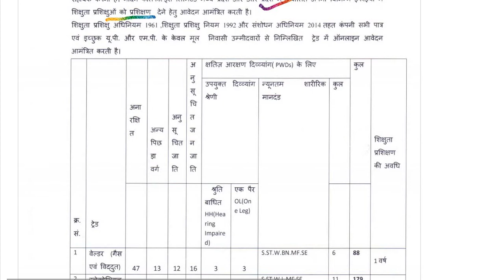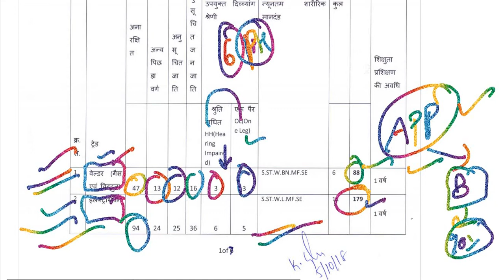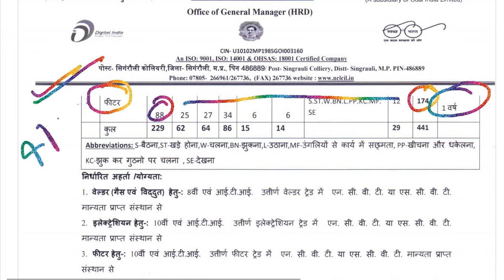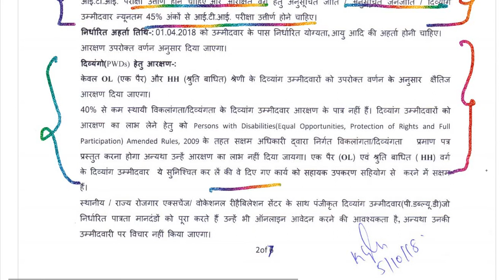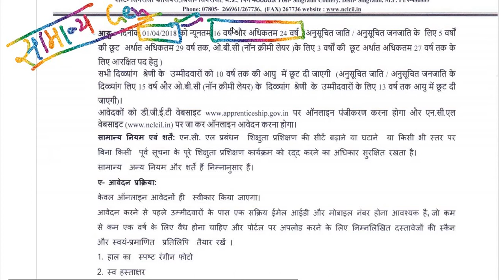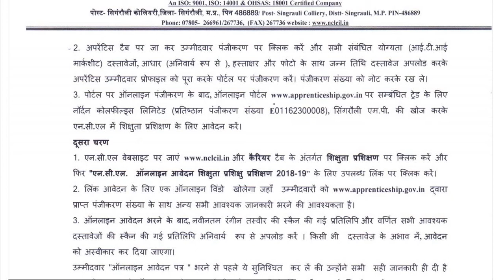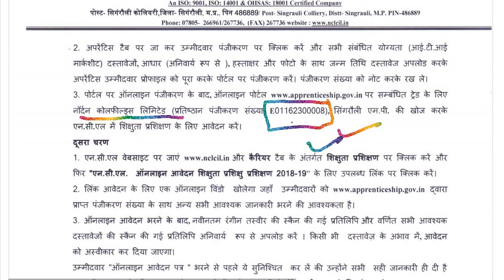Northern Coal Field Recruitment 2018 For 10th, ITI, Candidate || New Govt job OCTOBER 2018.